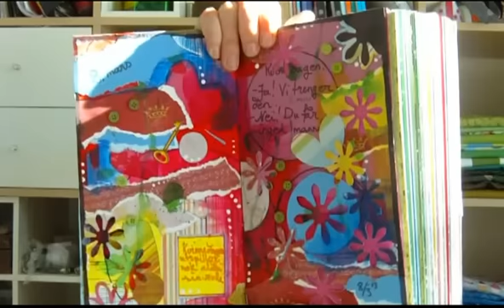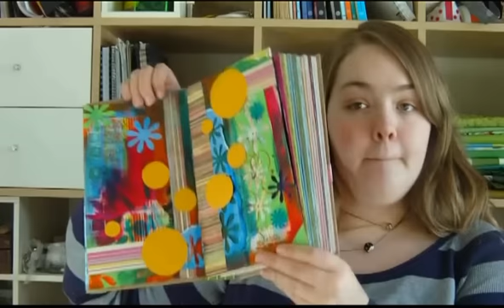Art journaling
Making and talking about Art journaling, my web shop and the thing about flower punches.